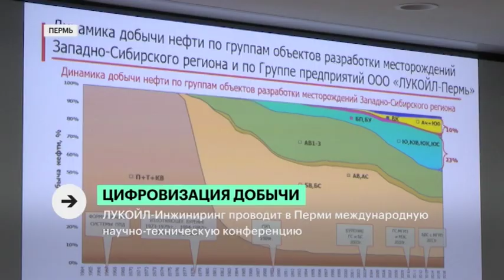РБК-Пермь Цифровизация добычи.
ЛУКОЙЛ-Инжиниринг проводит в Перми международную научно-техническую конференцию
Эксперты:
Надежда Лядова, заместитель генерального директора, директор Филиала ООО «ЛУКОЙЛ-Инжиниринг» «ПермНИПИнефть».
Вадим Воеводкин, генеральный директор ООО «ЛУКОЙЛ-Инжиниринг».
Эйб Доруди, региональный менеджер
Компании CMG (Канада) по Центральной и Северной Африке.